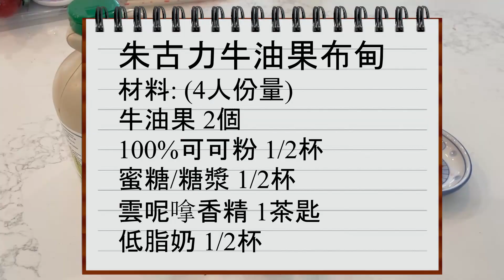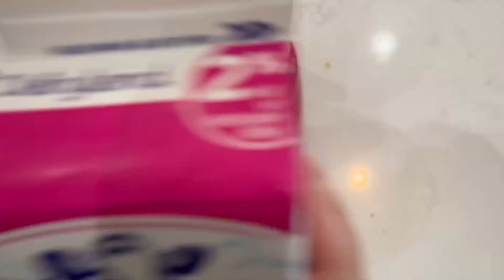牛油果健康食譜 | 朱古力牛油果布甸 | 簡單健康適合大人小孩 | 營養師媽媽Priscilla (繁簡中文字幕)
牛油果營養豐富, 營養師示範牛油果甜品食譜, 朱古力牛油果布甸, 簡單易做的自製健康甜品.